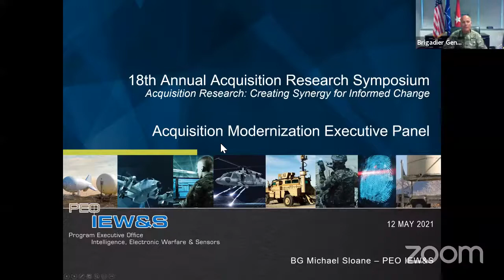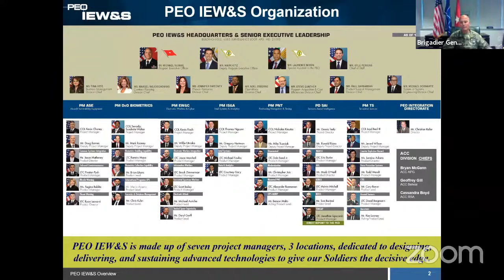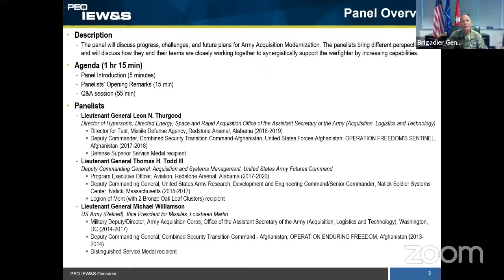NPS Acquisition Research Symposium - Plenary Panel 8: Acquisition Modernization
From the 18th Annual Acquisition Research Symposium on May 11, 2021, hosted by the Acquisition Research Program at Naval Postgraduate School.

Chair: Brigadier General Michael E. Sloane, USA, Program Executive Officer for Intelligence, Electronic Warfare and Sensors (IEW&S)

Panelists:
Lieutenant General Thomas H. Todd III, USA, Deputy Commanding General, Acquisition and Systems Management, United States Army Futures Command
Lieutenant General Michael Williamson, USA (Retired), Vice President for Missiles, Lockheed Martin
Lieutenant General Neil Thurgood, USA, Director for Hypersonics, Directed Energy, Space & Rapid Acquisition